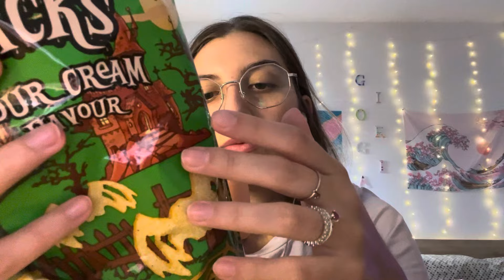ASMR| COSA COMPRARE PER UNA FESTA DI HALLOWEEN? #1 👻✨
Ciao✨
Grazie per avermi scelto per il tuo rilassamento ❤️
Così facendo verrai salutato in un video dedicato!❤️ (in cui userò il tuo fantastico regalo)
Grazie 💖

Da oggi puoi supportarmi con i Super Grazie 🤩